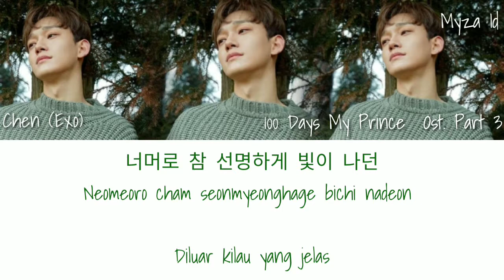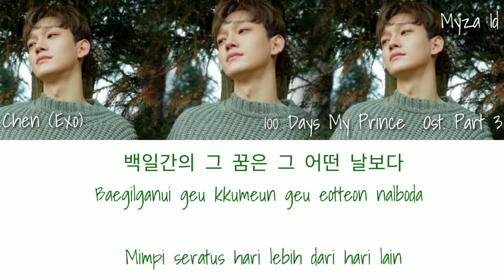Chen (Exo) - Cherry Blossom Love Song Lyrics (100 Days My Prince Ost. Part 3) | Han/Rom/Indo